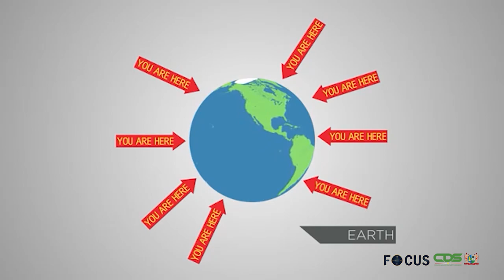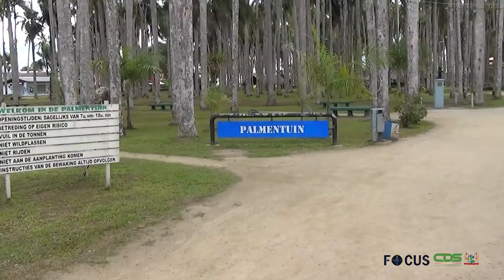FOCUS AFLEVERING 591, DD 11 AUGUSTUS 2021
In Focus aflevering worden de volgende onderwerpen belicht :

-  Suriname kan meer halen uit bestaande diplomatieke relaties met India, Canada en Verenigd Koninkrijk
- Vicepresident Brunswijk roept inheemsen op zich te bundelen
- President moedigt aan tot dialoog binnen Surinaams voetbal
- Directoraten slaan handen ineen voor onderhoud Palmentuin
- Covid-19-uitbraak Martinique noopt tot alertheid